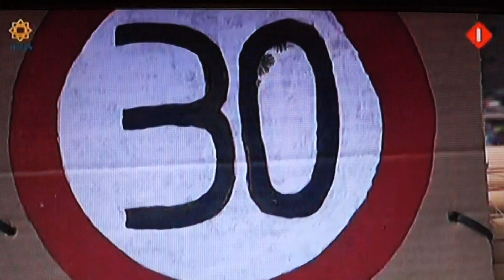Ter land ter zee en in de lucht met snel naar de bel